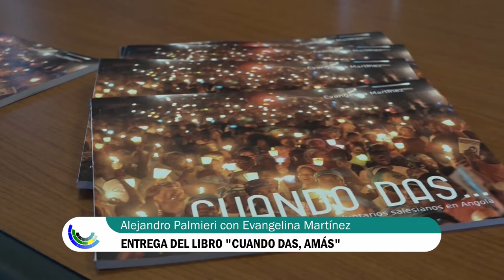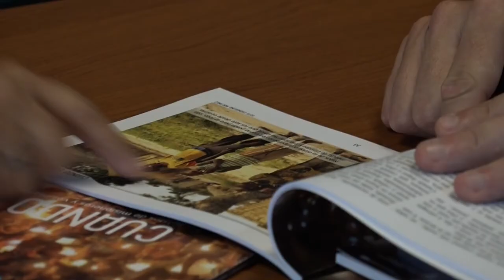Una experiencia única que ahora podrá ser compartida en toda la provincia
El vicegobernador Alejandro Palmieri entregó a la reportera gráfica Evangelina Martínez cien ejemplares del libro "Cuando das, amás", un compendio de relatos y fotografías que refleja la experiencia de ayuda humanitaria que la autora realizó en Angola, en 2015.